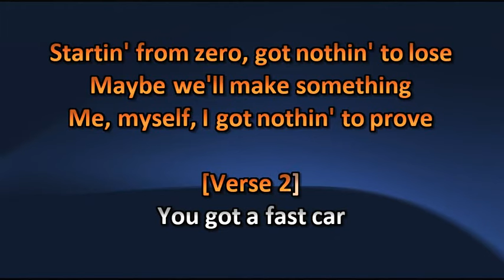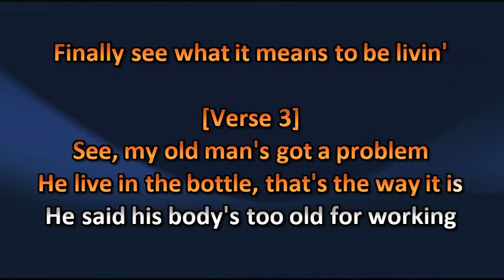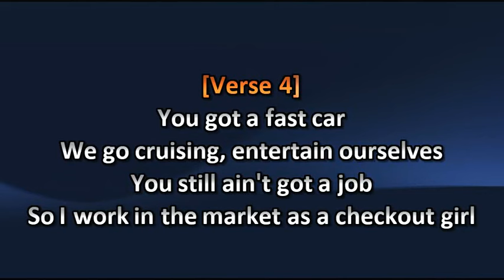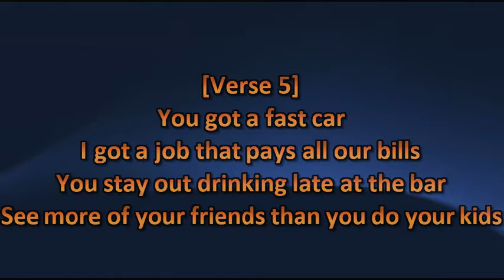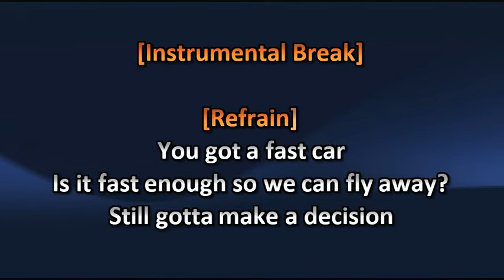Luke Combs - Fast Car - Lyrics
Luke Combs - Fast Car - Lyric

Amusez-vous ! =)

Karaoke Quebec